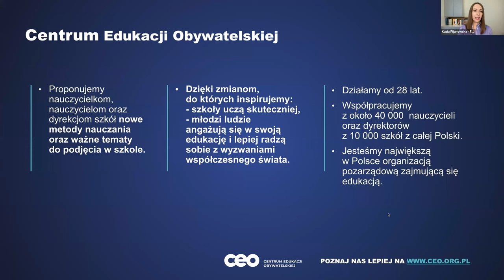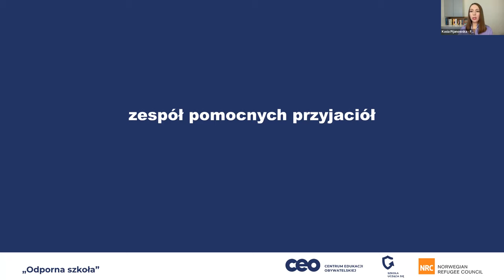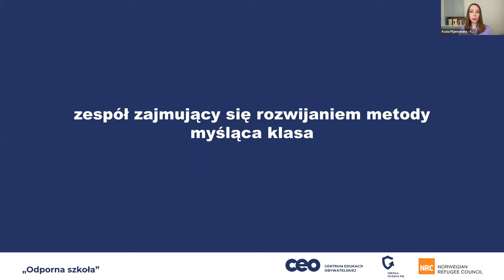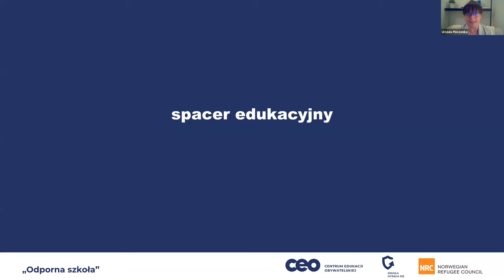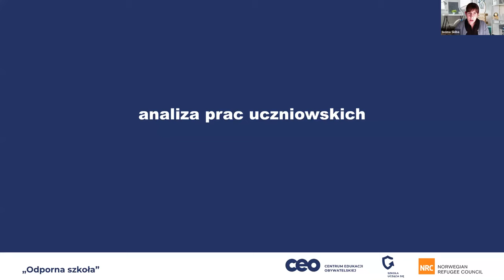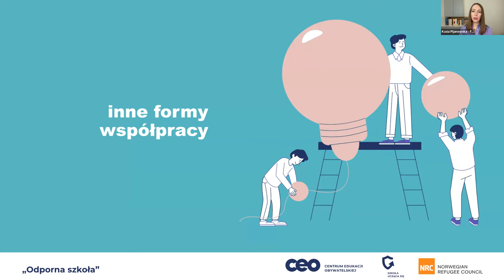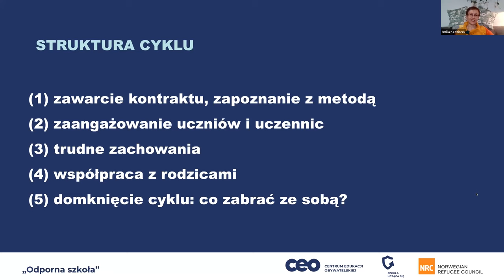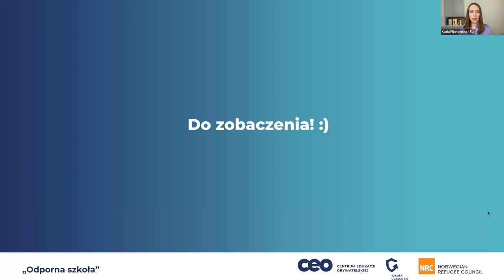Nie jesteś sam_a, czyli jak współpracować z innymi nauczycielami?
Współpraca to dzielenie się doświadczeniami i dobrymi praktykami, wspólne realizowanie zadań, a także wzajemne wspieranie się w trudnych sytuacjach.

Nawiązanie nici porozumienia i stworzenie sieci wsparcia z innymi nauczycielami i nauczycielkami daje poczucie satysfakcji i pozwala się rozwijać. Przynosi także wiele innych korzyści. Dzięki współpracy:
- dzielisz się pracą, oszczędzasz czas i zyskujesz i poczucie, że nie jesteś sama w zadaniu
- budujesz swoje poczucie bezpieczeństwa, ponieważ w grupie uzyskasz wsparcie i pomoc
- masz pozytywny wpływ na procesy nauczania i uczenia się młodych osób

Kolejne webinarium z cyklu  „Odporna szkoła” poświęciliśmy właśnie sposobom współpracy między nauczycieli i nauczycielek. Z nagrania dowiesz się o:
- sposobach inicjowania współpracy i organizowania działań grupy
- różnych formach współpracy oraz korzyściach, jakie przynoszą spacer edukacyjny, analiza prac uczniowskich i coaching koleżeński
- modelach pracy zespołowej, czyli zespołach przedmiotowych, grupach pomocnych przyjaciół i zespołach wsparcia ucznia cudzoziemskiego

Ta ostatnia forma pracy zespołowej może okazać się szczególnie pomocna w szkołach z klasami międzynarodowymi, gdy język polski nie jest jedynym, którego używają uczniowie i uczennice.

Swoją praktyczną wiedzą o sposobach dobrej współpracy podzieliły się z Tobą:
- Urszula Pieczonka – nauczycielka edukacji wczesnoszkolnej w Szkole Podstawowej w Babicach, liderka w Laboratorium Szkoły uczącej się.
- Iwona Skiba – nauczycielka języka polskiego jako obcego i języka polskiego w Szkole Podstawowej nr 1 w Piastowie. Jest liderką w Laboratorium Szkoły uczącej się a także mentorką w Szkole Edukacji.
- Emilia Kędziorek – zajmuje się tematyką wychowawczą. W Centrum Edukacji Obywatelskiej jest odpowiedzialna za tworzenie materiałów edukacyjnych oraz szkolenia dla nauczycieli i dyrektorów szkół. Przez 27 lat pracowała jako nauczycielka licealna. Prowadzi kursy i warsztaty dla dorosłych i młodzieży.
Spotkanie poprowadziła Katarzyna Pijanowska, koordynatorka cyklu „Odporna szkoła”.